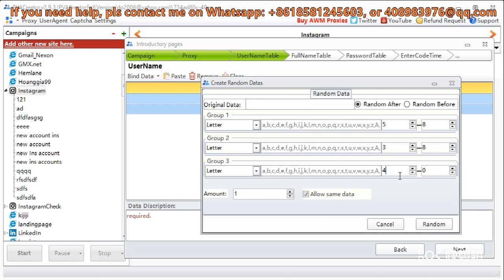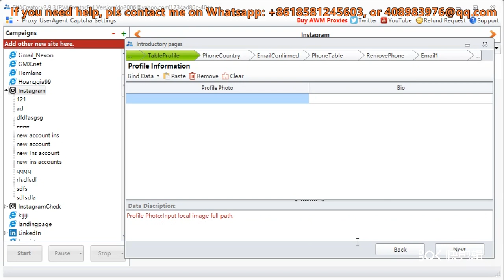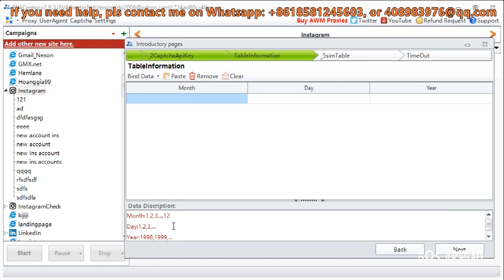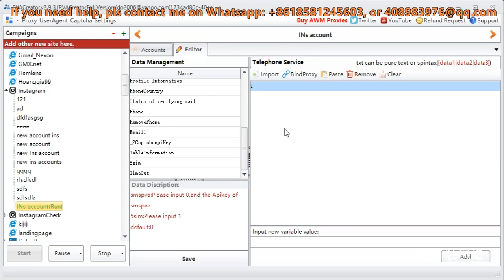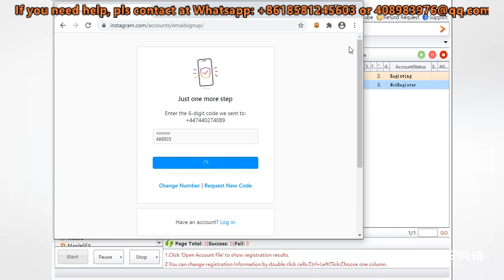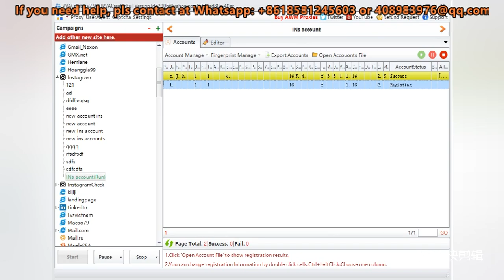PVACreator Instagram/ create Ins account with phone number /Automatically Instagram Account Creating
PVA Creator is a powerful creation tool that can auto-create BULK account on any website fast and easy, also you can even add the website you want.
PVA Creator now Includes Instagram, Youtube, Gmail, Twitter, Outlook, LinkedIn, Yahoo, mail.ru, Web.de, Pinterest, etc, even more!

Check out link Down Below to see if there's anything that you need.

💪Powerful Functions:
Auto/Custom Data Settings
Captcha Auto-Solving and Proxy Support
Phone Verify Automatically  Auto-Confirm Email and more!
If you have any question or requirement, Leave a comment to let me know